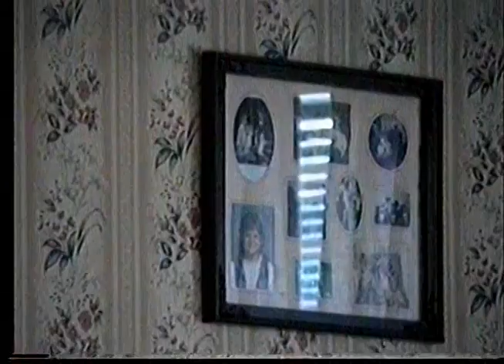You Won't Believe What Happens When We Play SNES Games at Home in 1993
✔ Want to help me reach 1k subscribers ASAP? for Classic Cars

Like driving videos from the past?  You can see our family trips around the middle Tennessee area in the 1980s

        @BOHICA01                        for movies, pranks, and other odd stuff
        @TimeVaultToys                 for just the vintage toys thru the decades

Tre', BW, BM, Zeke, Jay                 ez_rif in the 90's
16AUG93
filmed on 1992/93 SonyHi8mm camcorder

from  '1993  13AUG Smyrna, Nashville-Jenna, drives, SEP to Lik dorm crawl' tape